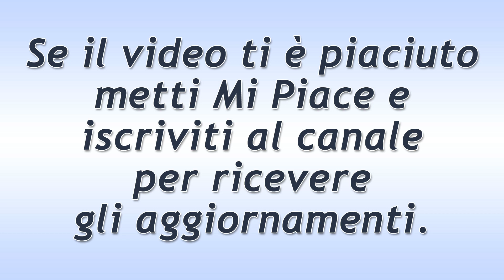Il Segreto Puntata del 19 Luglio 2019. Carmelo Uccide Eustaquio!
Il Segreto trama puntata di oggi venerdì 19 Luglio 2019.
Carmelo, stanco delle offese di Eustaquio, spara un colpo di pistola che lo ferisce a morte. Lamberto, suo figlio, accecato dalla rabbia, afferra il fucile e sta per vendicare la morte del genitore quando Don Berengario, dopo aver visto lo stato in cui è stata ridotta la povera Uriarte, si scaglia contro Lamberto che muore…